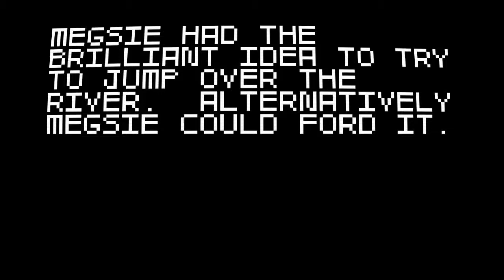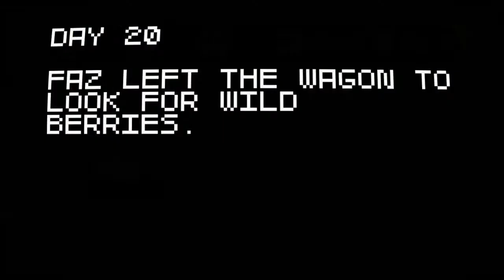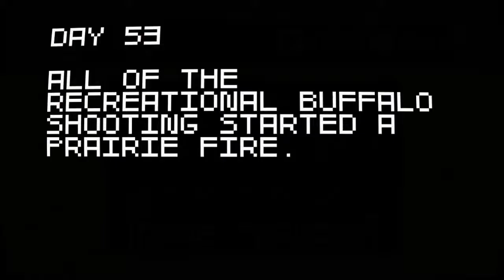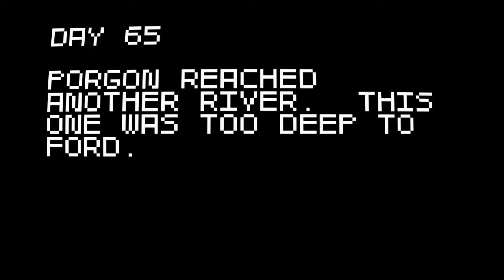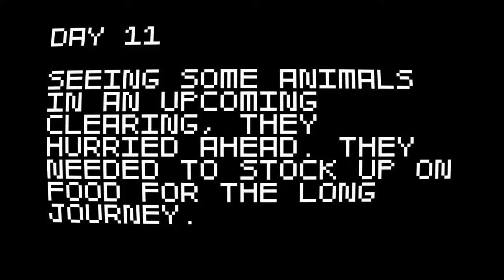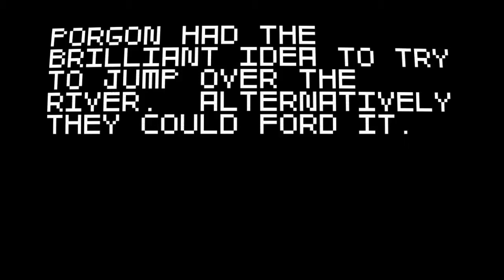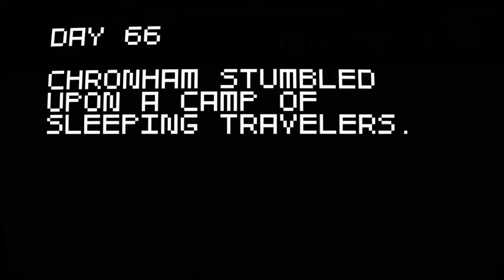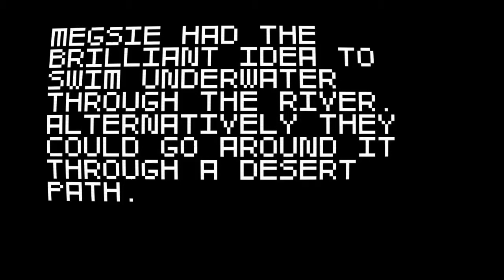Super Amazing Wagon Adventure Part 2